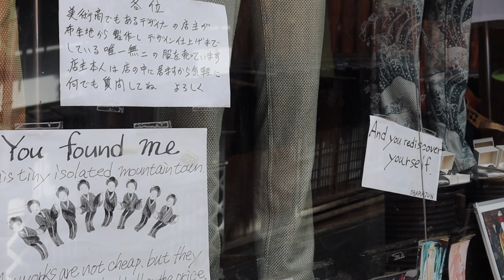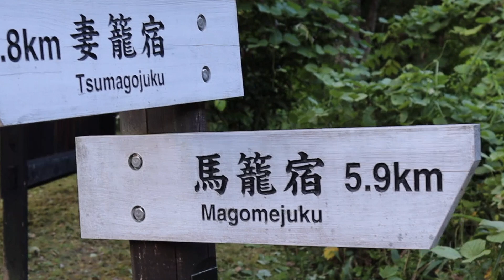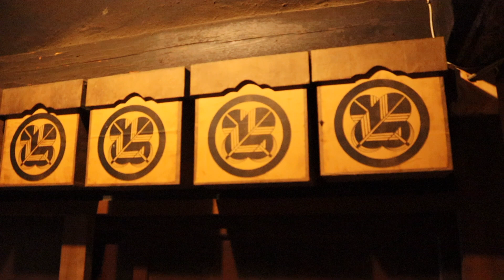Japan Travel Part 2 - Tsumago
Video 2 in a small series of uploads documenting my 11 day trip to Japan. In this one we explore Tsumago, an ancient, preserved post town along the Nakasendo trail in the Kiso Valley. Experience the quiet streets and sounds of the Kiso Valley.

Music from Uppbeat (free for Creators!)